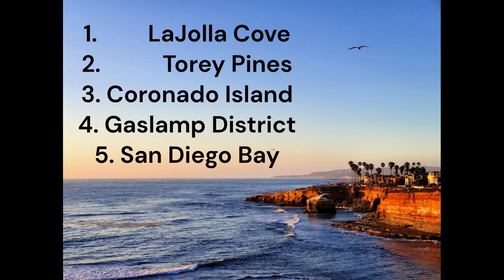Top 10 MUST SEE San Diego Spots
You HAVE TO visit these locations in San Diego, California.